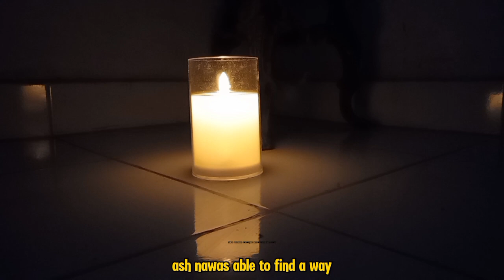TRIK ABU NAWAS DALAM MENGHITUNG JUMLAH BULAN DI SIANG HARI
Judul  TRIK ABU NAWAS DALAM MENGHITUNG JUMLAH BULAN DI SIANG HARI

**Deskripsi:**

Dalam video ini, kita akan mengungkap salah satu kisah menarik dari Abu Nawas, seorang tokoh legendaris yang dikenal dengan kecerdikannya. Kali ini, Abu Nawas menunjukkan trik cerdas dalam menghitung jumlah bulan di siang hari. Kisah ini tidak hanya menghibur, tetapi juga mengandung pelajaran penting tentang kecerdasan dan kebijaksanaan dalam menghadapi tantangan hidup. Simak cerita lengkapnya dan ambil hikmah yang terkandung di dalamnya!